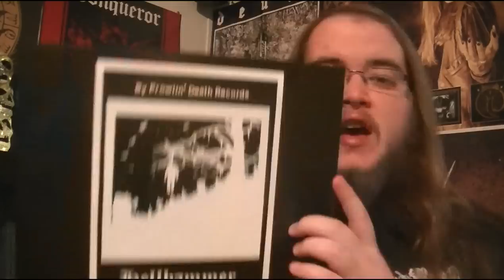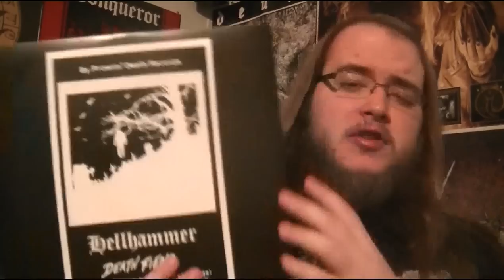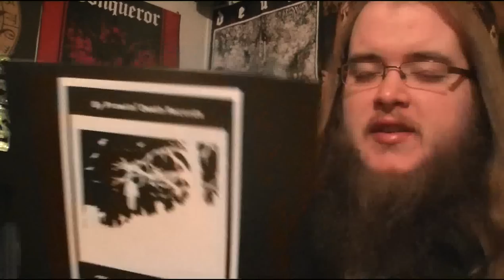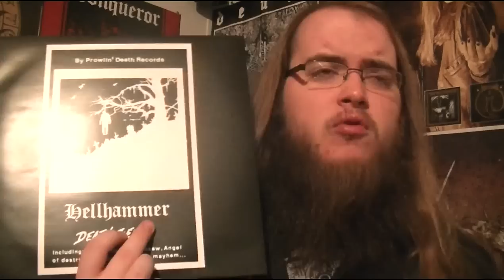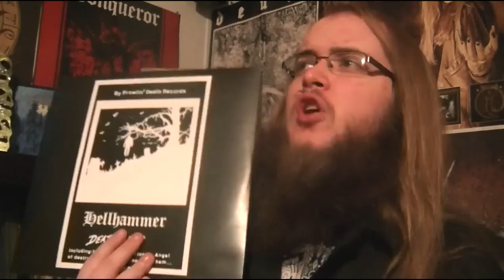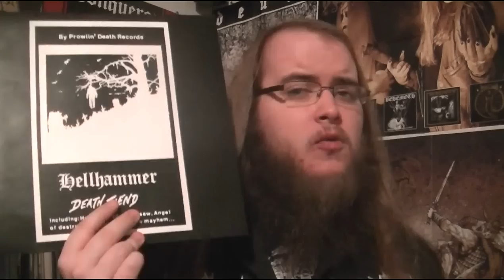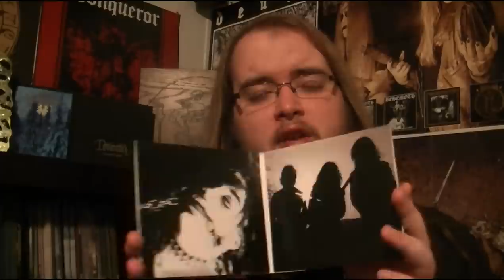Hellhammer -"Death Fiend" DEMO REVIEW